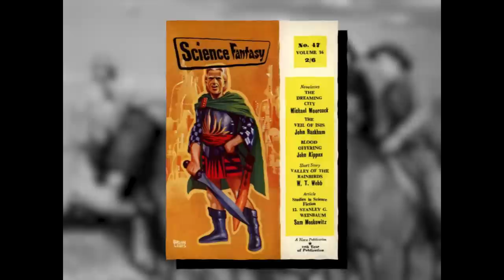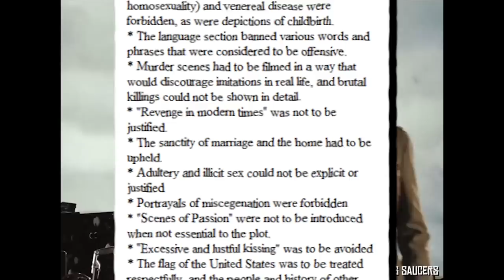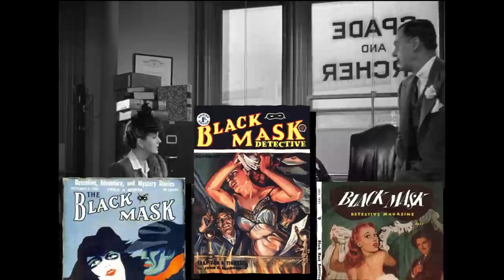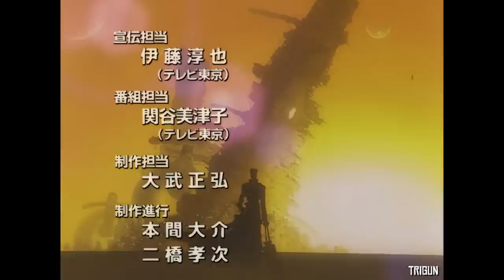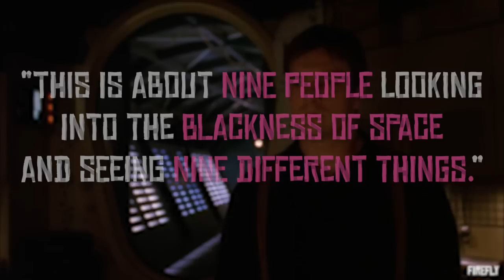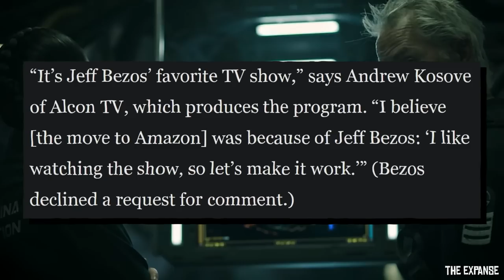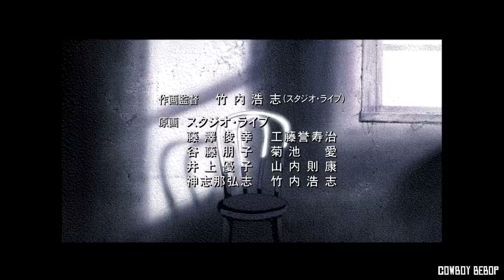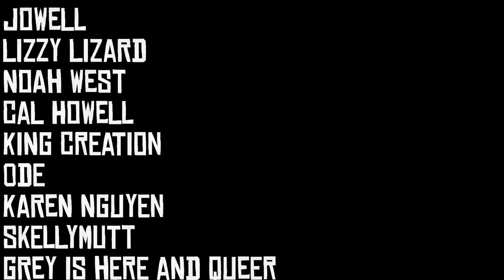What Happened to the Space Western?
The Space Western is one of my favorite genres of all time. Let's talk about what happened to it.

(Apologies for the few graphical errors in the final video. Adobe would not let me render the video without them for some reason)

🎬 CHAPTERS 🎬
0:00 Intro
2:00 Gold Bars to Silver Screen
4:47 Pulp Fiction
9:27 Revisionist Future History
13:46 Do Android Cowboys Dream of Wrangling Electric Sheep?
19:32 Running In the 90s
22:46 You Can't Take The Sky From Me
26:21 Million Dollar Mandalorian
28:49 What Happened to the Space Western
34:00 The Point

How the Space Western Evolved from Star Trek to The Outer Worlds ➜
‘The Mandalorian’ Finally Beats Michael Scott and Co. in Nielsen’s Streaming Top 10 ➜
Jon Favreau and Pedro Pascal on Creating a Western on Steroids ➜